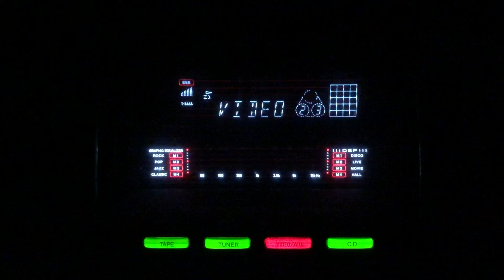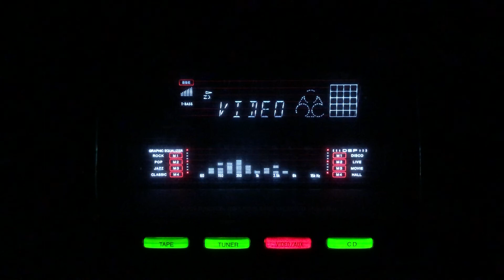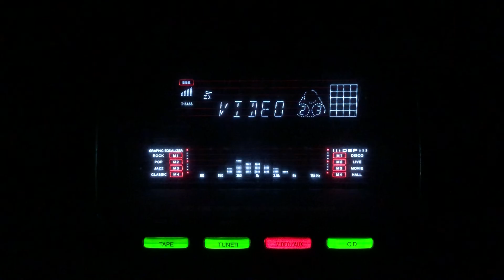Ae dil mujhe bata de tu kis pey aa giya hai- Geeta Dutt- Bhai Bhai/lnd/1954.